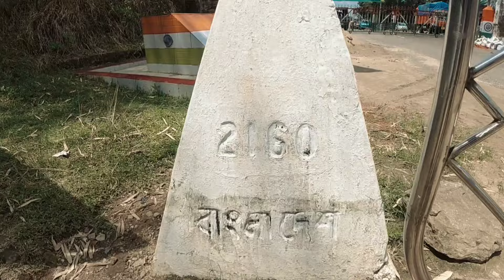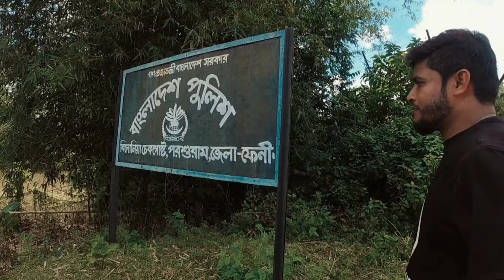বিলোনিয়া স্থল বন্দর বাংলাদেশ ও ভারতের মধ্যকার এই গুরুত্বপূর্ণ সংযোগ । ঘুরে এসে দারুন অভিজ্ঞতা।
বিলোনিয়া স্থল বন্দর, বাংলাদেশ ও ভারতের মধ্যে একটি অত্যন্ত গুরুত্বপূর্ণ সংযোগস্থল, যা দুই দেশের বাণিজ্যিক কার্যক্রমকে গতিশীল করেছে। এই ভিডিওতে আমরা তুলে ধরব কীভাবে এই বন্দরটি বাণিজ্যের পাশাপাশি আঞ্চলিক উন্নয়নে উল্লেখযোগ্য ভূমিকা রাখছে। বিলোনিয়ার আধুনিক সুবিধা, পণ্য পরিবহন এবং বাণিজ্যিক কার্যক্রমের দৃশ্যগুলো আপনাকে দেবে এক বিশদ ধারণা।

বাংলাদেশ ও ভারতের মধ্যে বাণিজ্যিক সম্পর্ক কীভাবে আরও মজবুত হচ্ছে এবং স্থানীয় অর্থনীতি কিভাবে উপকৃত হচ্ছে, তা জানতে পুরো ভিডিওটি দেখুন।

ট্যাগস: বিলোনিয়া স্থল বন্দর, বাংলাদেশ ভারত বাণিজ্য, বর্ডার বাণিজ্য, বিলোনিয়া বর্ডার, দ্বিপাক্ষিক বাণিজ্য, আঞ্চলিক উন্নয়ন, বাংলাদেশ বন্দর, পণ্য পরিবহন, স্থানীয় অর্থনীতি

চ্যানেল ডিজিটাল @durbardurjoytv

Music linke-

youtub library